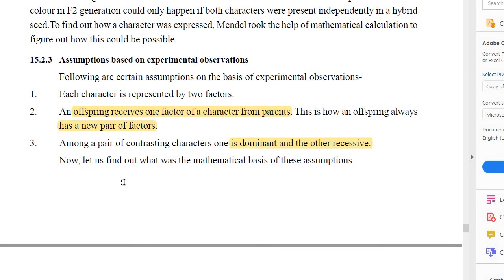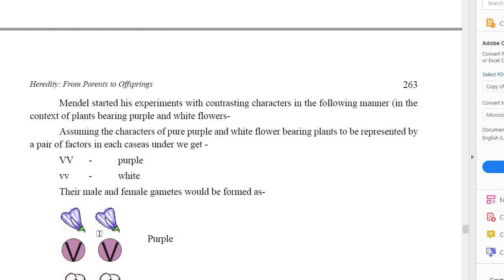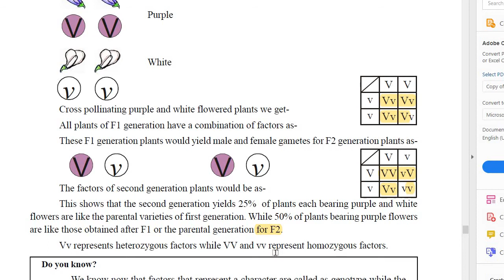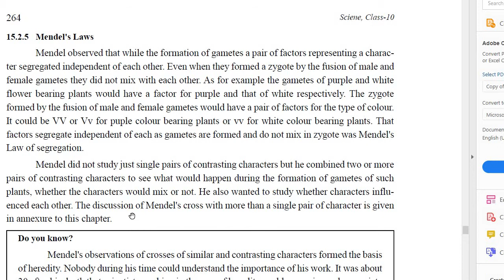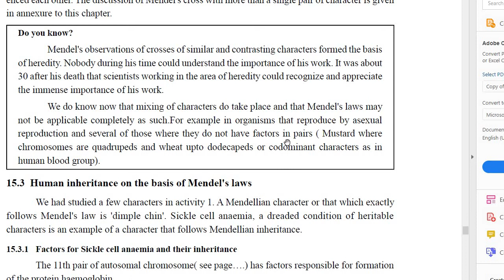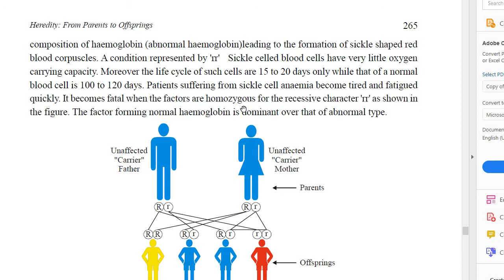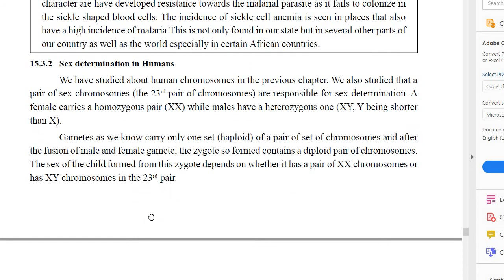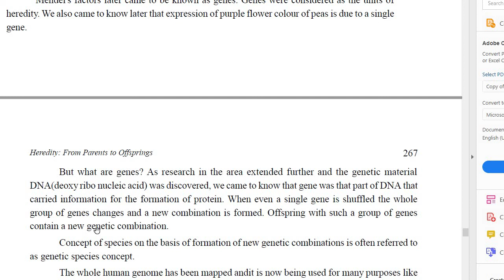CH15 CGBSE HEREDITY FROM PARENTS TO OFFSPRING PART -2